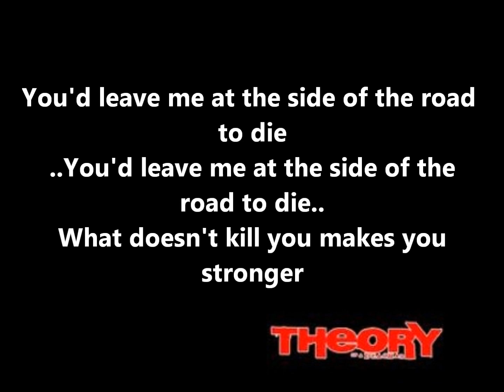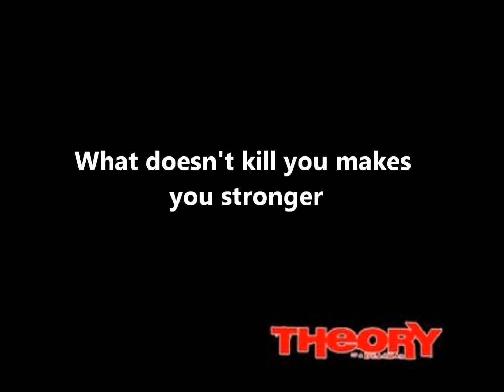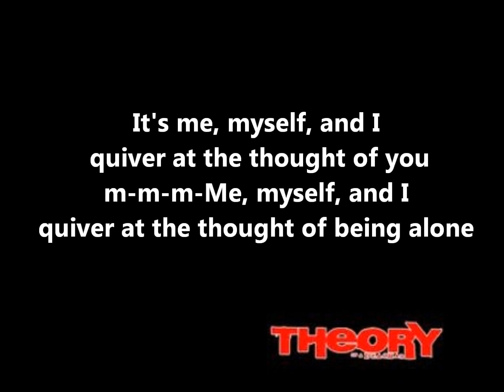Theory of a Deadman - Quiver (lyrics)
"Quiver" - Thepry of a Deadman
lyrics